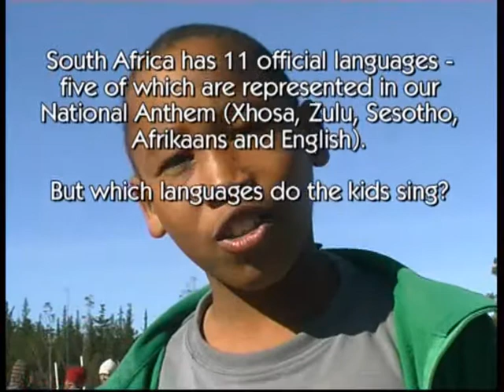Nkosi Sikelel' iAfrika.wmv